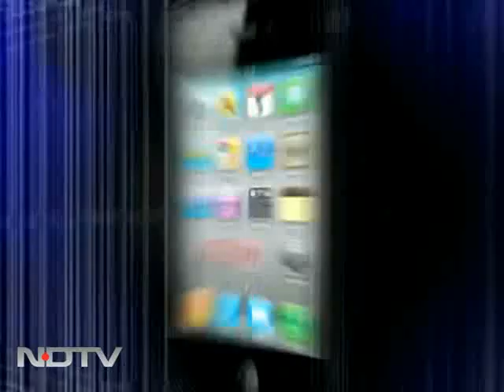Maruti chairman on the impact of strike at Manesar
In an exclusive interview with NDTV, Maruti Suzuki India chairman RC Bhargava, talks about the loss the company is suffering as a result of the strike at its Manesar unit, the demands of the Union and the decision to sack 11 workers at the plant.